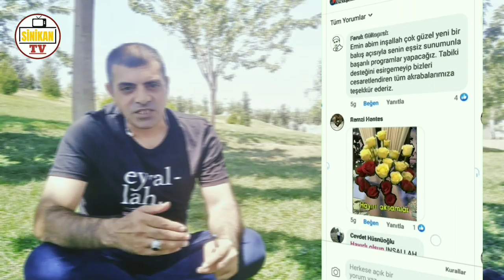Sinikan TV [Tanışma ve Savcı Sayan'ın Sinikan Aşireti İle Alakalı Açıklamaları]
Tanışma ve Ağrı Belediye Başkanı Savcı Sayan'ın konuşmalarına yer verdiğimiz bu ilk videomuzu izlediniz umarız beğenmişsinizdir.
İnşallah ilerleyen süreçte daha iyi ekipmanlarla karşınızda olacağız.
Büyük Sinikan Ailesine Saygılarımızla.

Görüş ve önerilerinizi lütfen videonun altındaki yorumlar kısmına yazın veya aşağıda yazılı olan Facebook adresinden mesaj atabilirsiniz.

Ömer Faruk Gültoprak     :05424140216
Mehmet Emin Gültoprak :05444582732